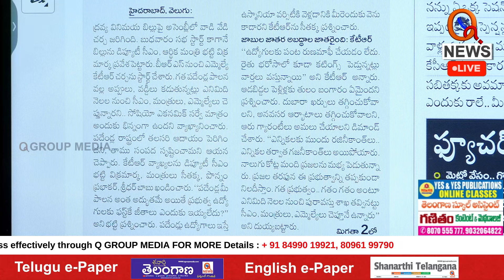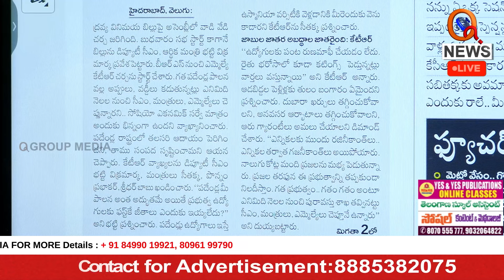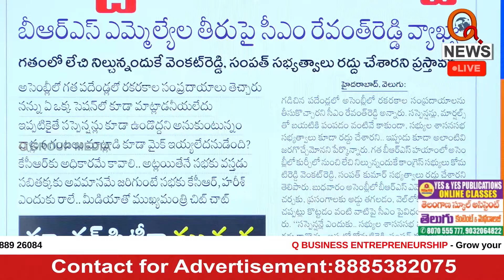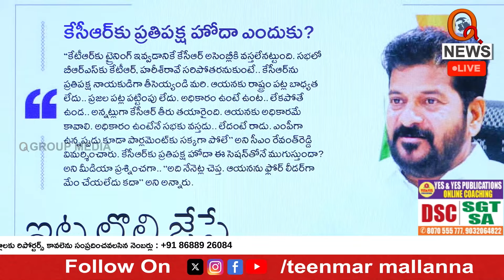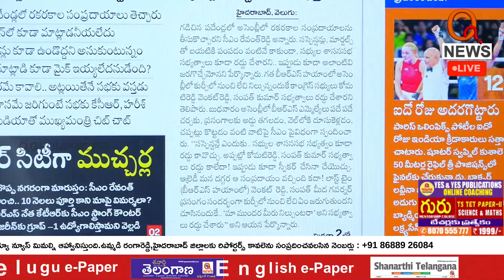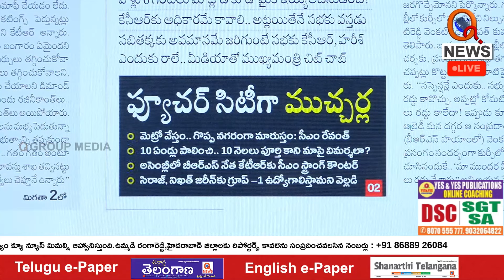నోరు తెరిస్తే పచ్చి అబద్దాలే..| Teenmarmallanna | Qnews